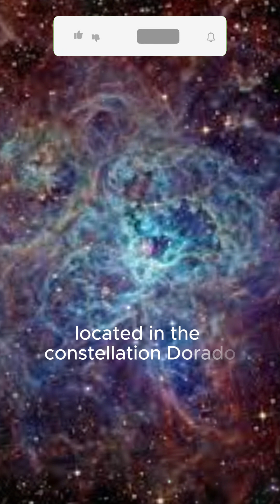Tarantula Nebula: Birthplace of Stars and Supernovae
Discover the fascinating Tarantula Nebula, the largest and brightest star-forming region in the Local Group! Discover how it was identified, its location in the constellation Dorado, and the incredible details revealed by the James Webb Telescope. Let's explore this wonder of the universe together and understand why Supernova 1987A attracted so much attention!